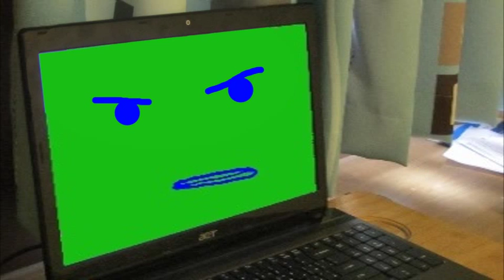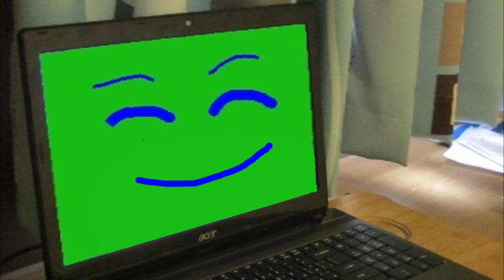Talking Computer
Got to find a way to reformat that computer.